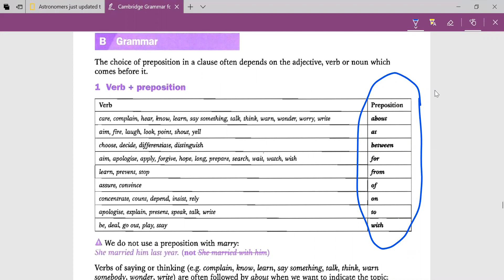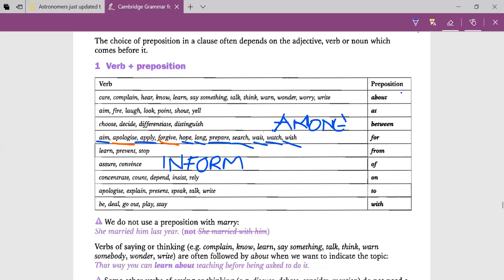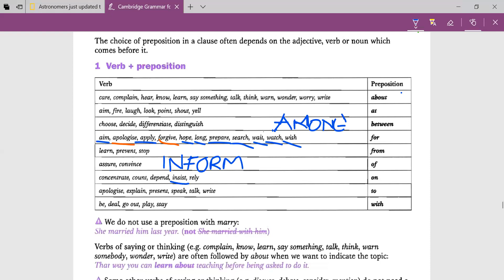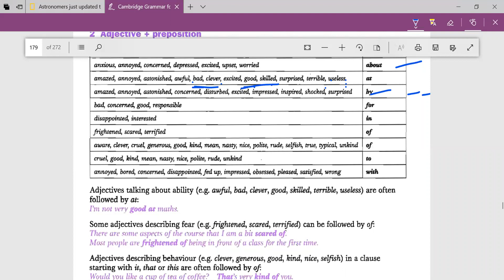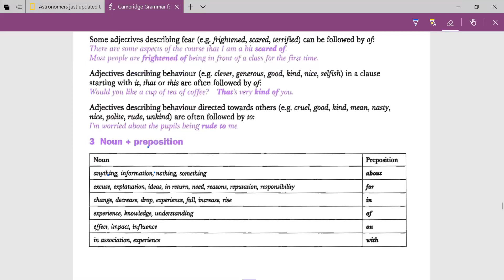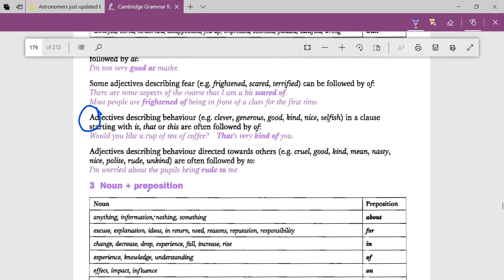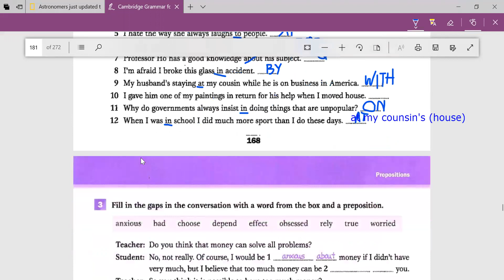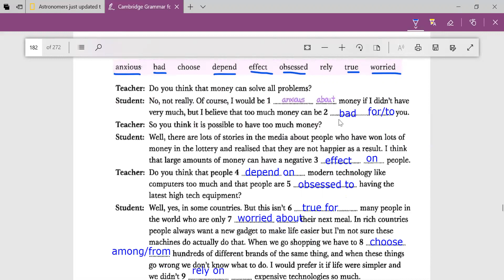Grammar - Use the right preposition